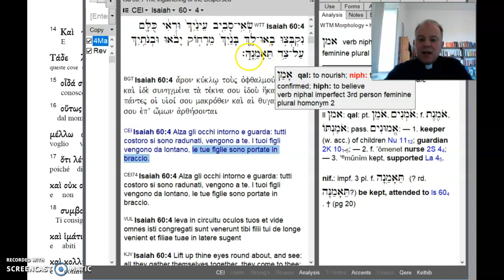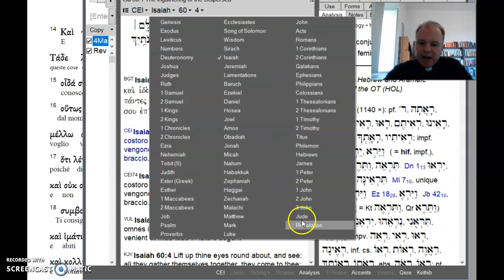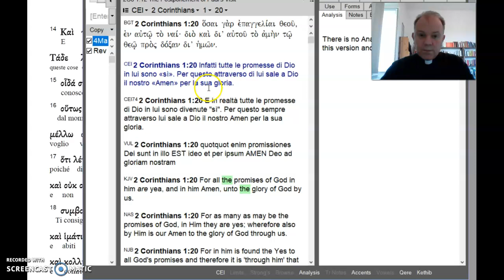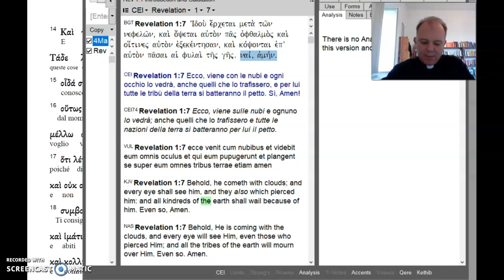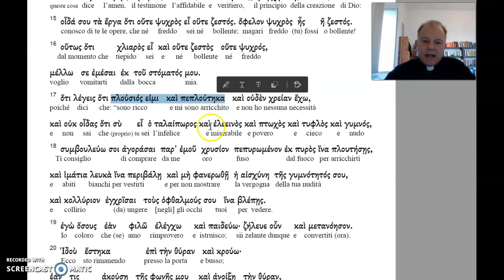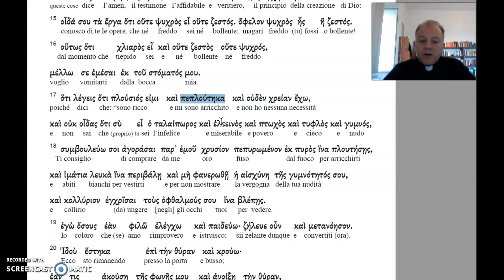Ap 3,14-22 parte II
Esegesi di Ap 3,14-22 seconda parte